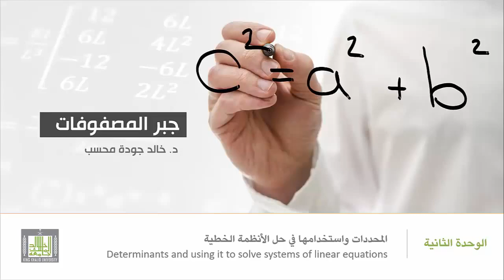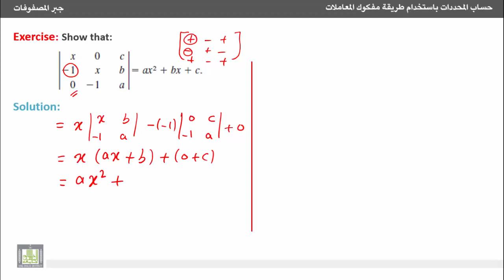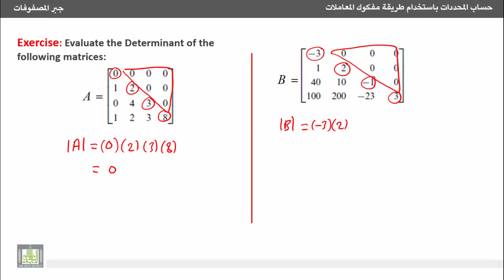جبر المصفوفات تمارين عامة محلولة حول حساب المحددات 2720P HD